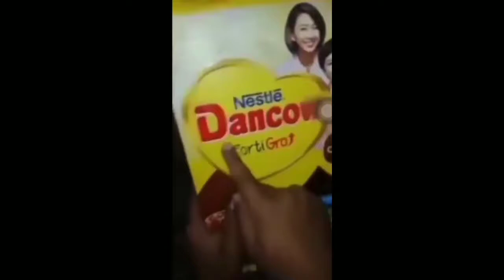VIDEO TIKTOK LUCU BIKIN NGAKAK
Channel ini menyajikan informasi berupa kumpulan video pendek lucu,meme,Memes,funny,ngakak dan prank yang sedang trend dan viral di media sosial,video kompilasi ini telah melewati berbagai riset dan pengolahan data berupa foto, video dan berita dari berbagai sumber
Terima kasih sudah berkunjung ke YouTube channel meme jawa, Jangan lupa untuk memberikan komentar kalian di bawah serta bagikan artikel ini di sosial media kalian untuk membantu saya dalam berkarya dan menghasilkan video yang berkualitas...
meme,
lucu,
funny,
memes,
dank memes,
funny memes,
best memes,
video lucu,
video lucu bikin ngakak,
lucu banget,
funny videos,
funny momen,
funny fails,
ngakak,
bikin ngakak,
auto ngakak,
meme lucu,
meme indonesia,
meme animation,
lucu bikin ngakak,
lucu ngakak,
funny video,
funny moment,
ngakak abis,
ngakak lucu,
ngakak parah,
ngakak tv,
ngakak bareng,
ngakak tahan tawa,
ngakak sehat,
ml,
mlbb,
ff,
free fire,
pubg,
prank lucu,
prank,
meme Jawa,